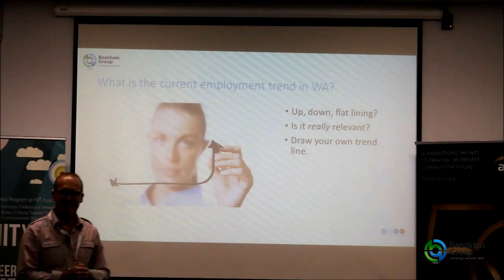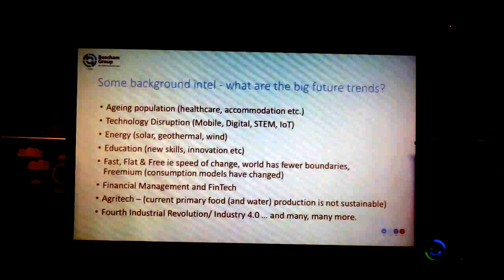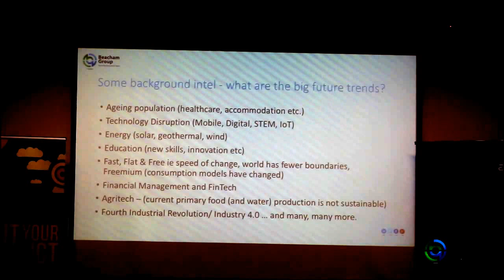What is the current employment trend in WA by Glenn Beauchamp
This is Part Two of his talk, browse through our channel if you would like to hear more from this presentation.